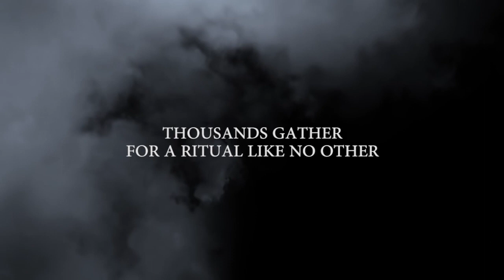Fallen Superhero - Horror Night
Since Halloween is around the corner, I've decided to remaster and revive an old original. So much has changed in a year, I think I've gotten slightly better at this producing thingie. Enjoy!